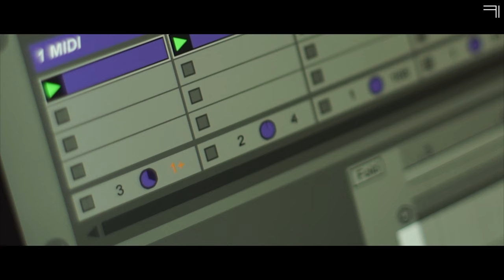R-Imprint | Synergy Chapter II | Documentary Short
A collaboration between Keta Gavasheli, Cristiana Cott, Andria Dolidze, Jonas Landwehr, Felix Fleer, Rythen & Goethebunker Essen.

Dive into some memories of a time before the lockdown in this documentary about our Synergy event series, which we started in collaboration with artists from the esteemed Art Academy in Düsseldorf.

The goal of the Synergy project is to explore the intersection of fine art, club-culture, filmmaking, performance and various other art forms in order to create a community, a series of events and artworks that are all bigger than the sum of their individual parts. The beautiful location for the second chapter was the legendary Goethebunker in Essen, with its crystal clear Function One soundsystem. Besides from cutting edge dance music we present art installations across various rooms.